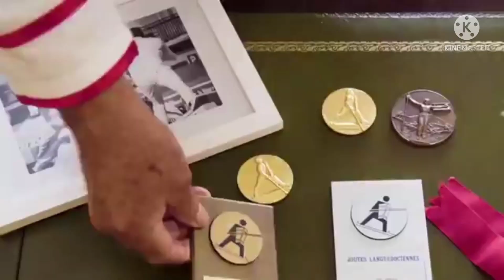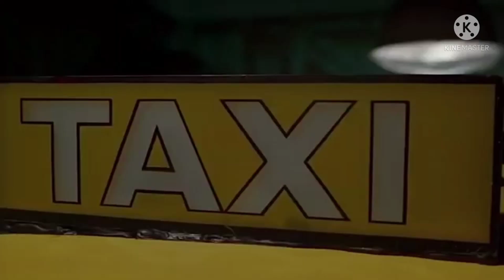coisas que você vai ver pela primeira vês na vida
Bem, nós sabemos por que você está aqui. Você quer ver algo que nunca viu antes. Ser surpreendido. Aprender algo novo e talvez até absurdo, sobre a natureza, a tecnologia humana, os animais ou apenas o mundo ao nosso redor. Bem, você veio ao lugar certo.